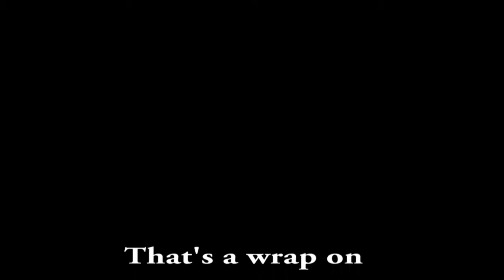Bar and Poolhall Movie Set - The James Blackburn Experience - 01/26/2014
Bar and Pool Hall Location
Albuquerque, NM

Follow James on a movie adventure over the course of 4 weeks in Albuquerque, NM.

Witness a behind the scenes look of the motion picture "Abe Makes A Movie"